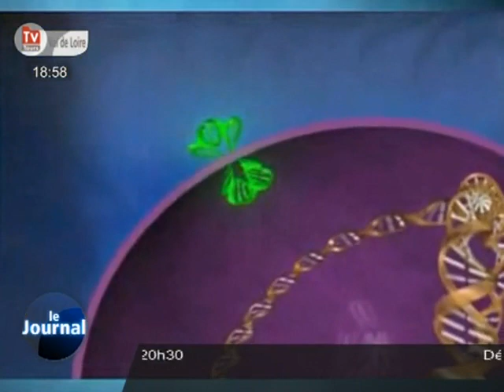Le dépistage du cancer du col de l'utérus n'attend pas!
Le CHRU de Tours organise "Juin vert", une campagne pour sensibiliser les femmes sur l'importance du dépistage du cancer du col de l'utérus.